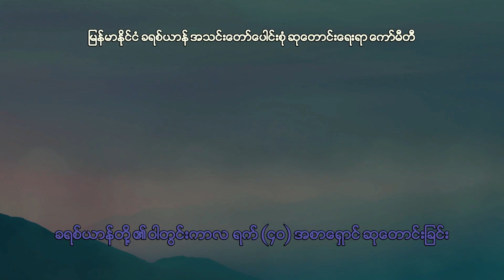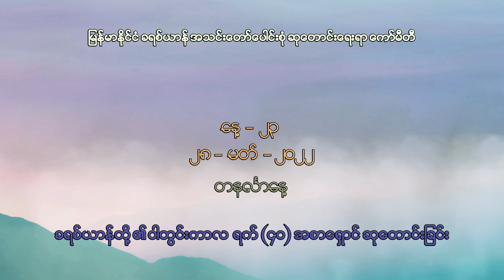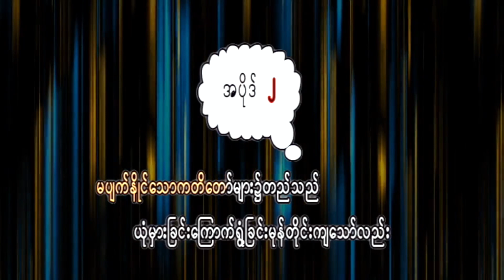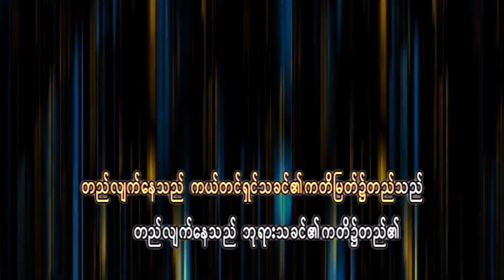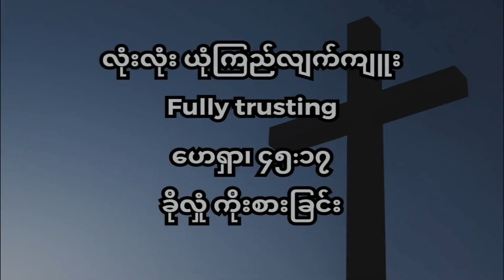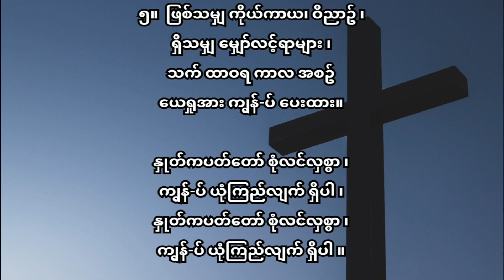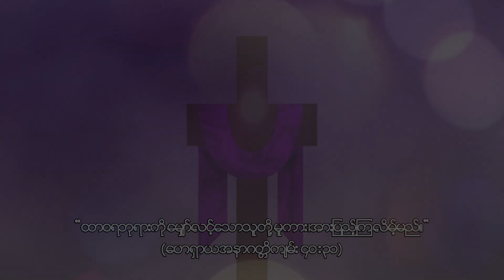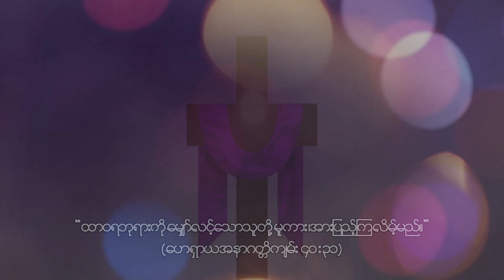ခရစ်ယာန်တို့၏ ဝါတွင်းကာလ ရက် (၄၀) အစာရှောင်ဆုတောင်းခြင်း - နေ့ (၂၃)